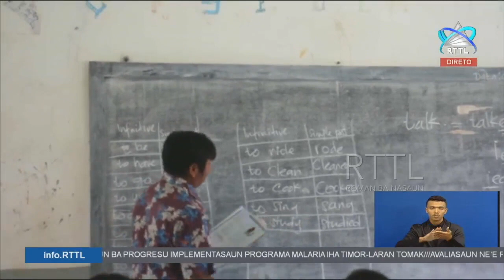EBC Seloi Menus Profesor